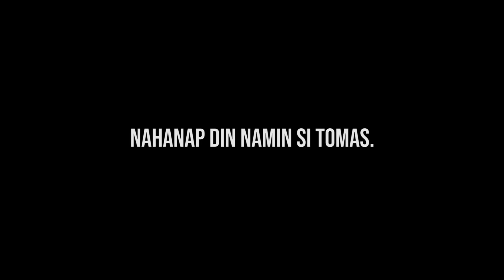Bike ride to and around Cavite (Kaybiang Tunnel)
"Back before 7pm dapat nasa Maynila na."
(No Talking)
- June 5, 2019 -
Manila -  Kaybiang Tunnel - Manila